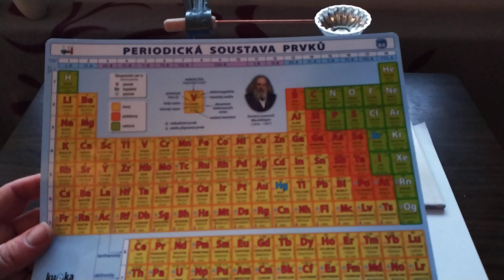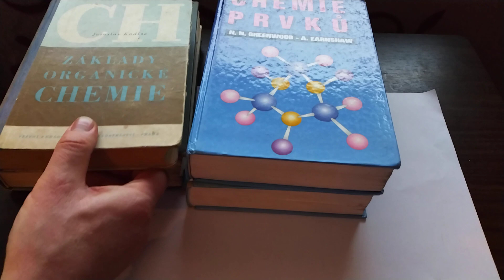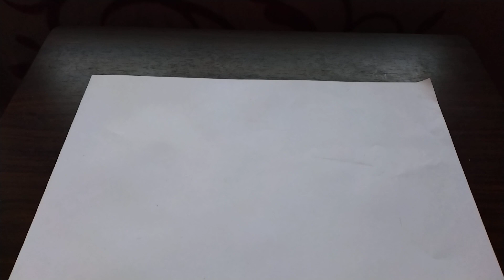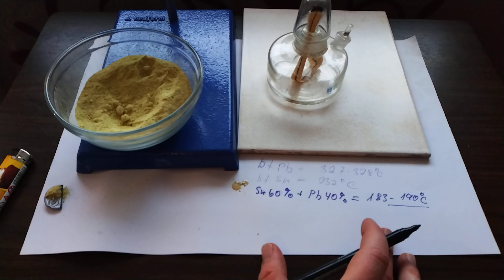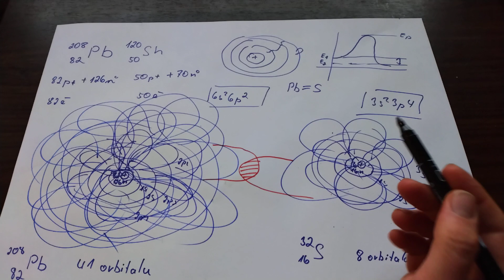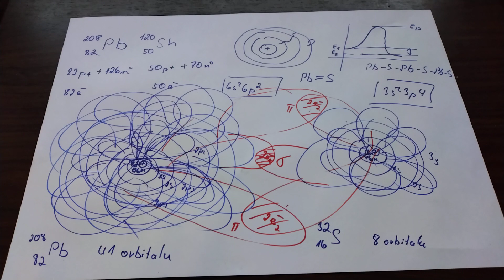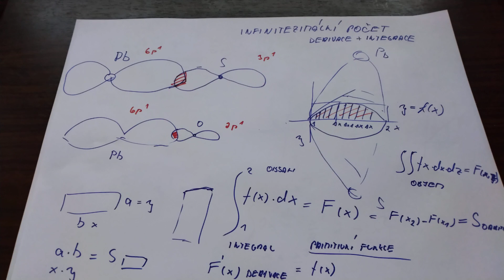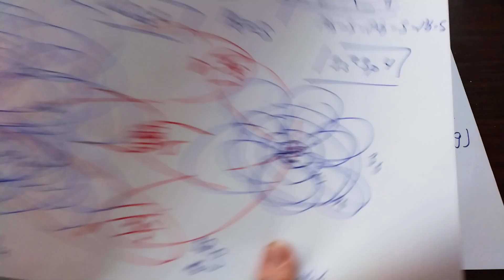44. lekce chemie - TAJEMNÉ jevy hmoty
Využití integrálů a derivací ve výpočtu tvorby vazby mezi prvky..